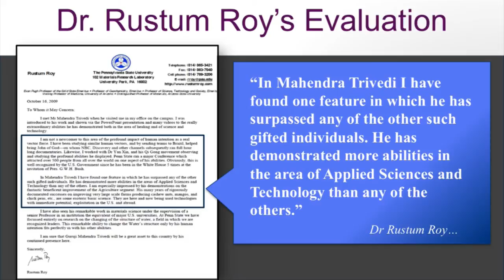Dr Rustum Roy about Mahendra Trivedi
Today science is the religion of the world. There is a commonality among Muslim healers, Hindu healers, Christian healers, they all do the same thing, heal bodies. But not all heal plants. Make them grow faster. Well Mr. Trivedi is an interesting person, because he is young, and I think Trivedi's abilities in this agricultural field are so profoundly different and so profoundly significant at this stage that I see him as a completion of what India has brought to the world, in a sense, in modern scientific terms. This is nuclear transformation, right at the nucleus level, and that really was impressive. It is really quite a unique ability, gift, endowment of Guruji's that he can effect plant life in that way.

It is going to be very tough for the establishment to hang on to some of its old ideas but I think with Mr. Trivedi's potential, he may become a pioneer in loosening the grasp of old science.